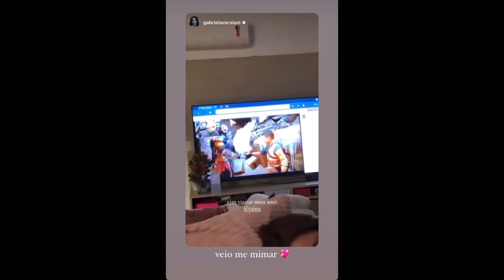Tainá Costa vendo o jogo do Brasil